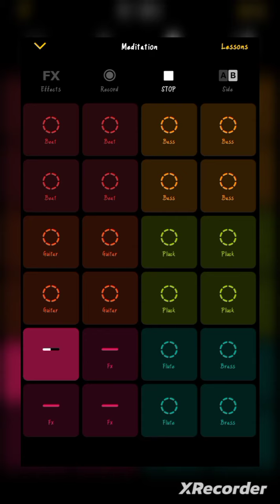Meditation - Groovepad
Meditation by Andy Brookes..